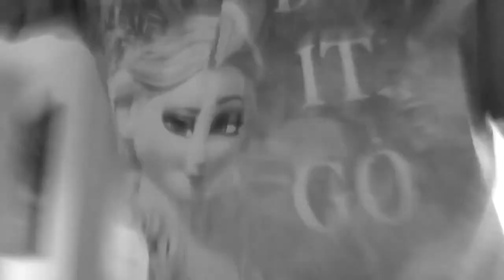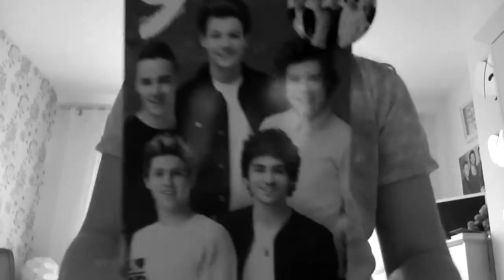Cup song and happy birthday 🎁🎀🎈🎊🎊🎉📦🎂